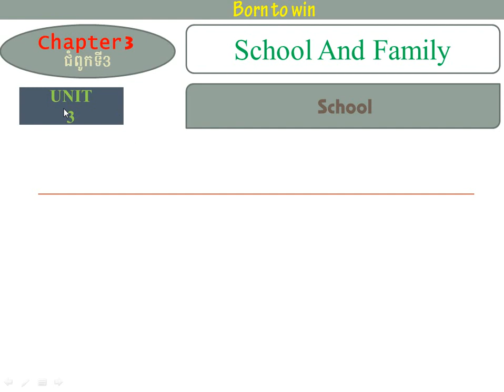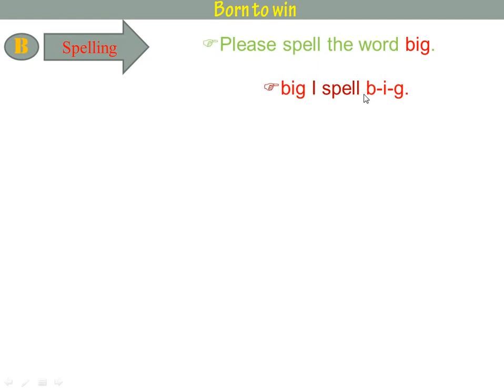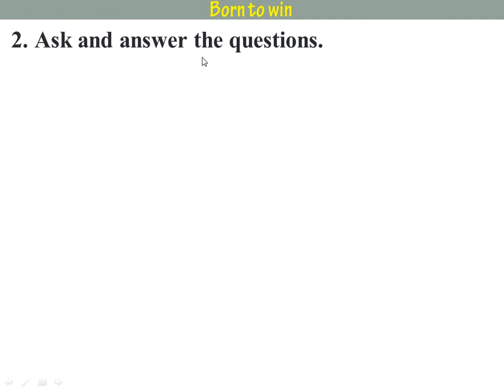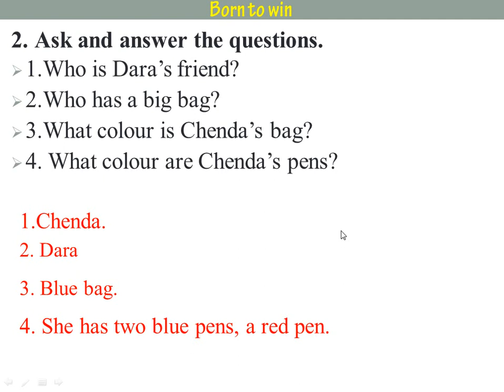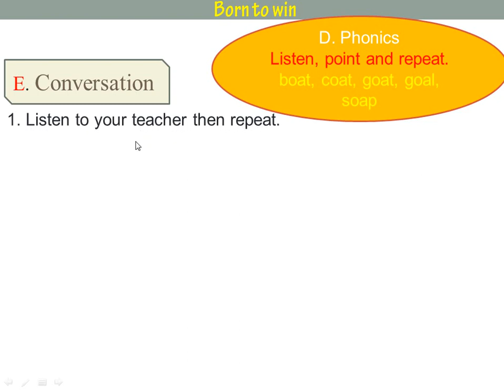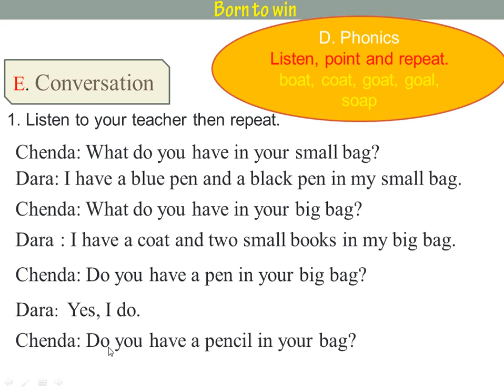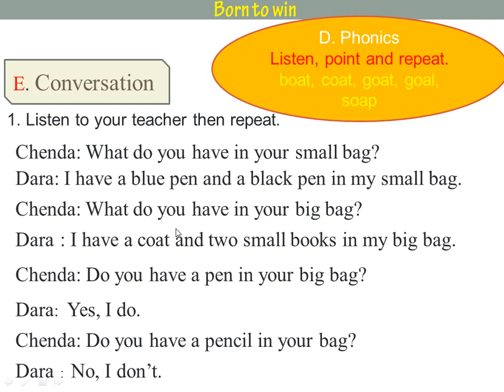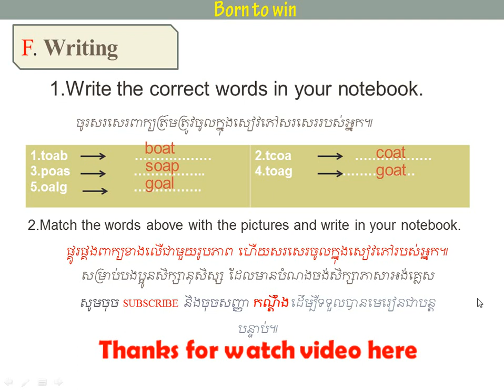Chapter 3/ Unit 3/ School/ ជំពូកទី៣/មេរៀនទី៣/សាលារៀន